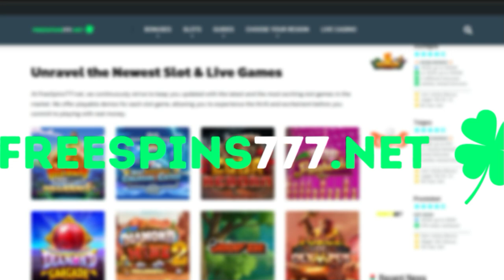DJ PSYCHO SLOT 👀 FIRST LOOK 👀 NOLIMIT CITY